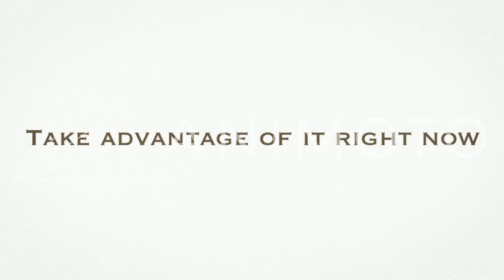Get 100$ on products for free in the state of Florida